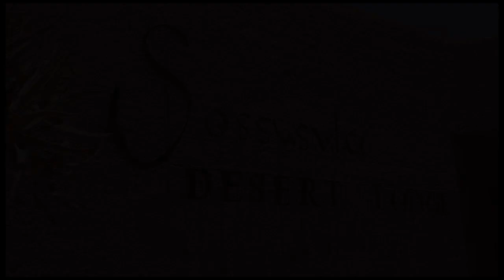Soussusvlei Dessert Lodge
Just a small taste of what this majestic location has to offer.